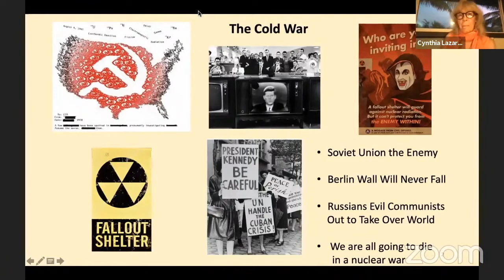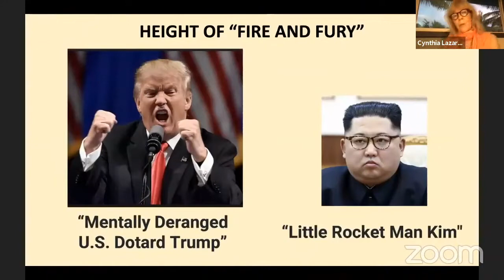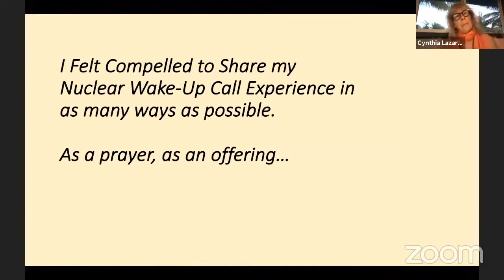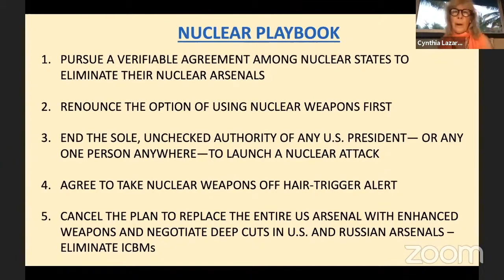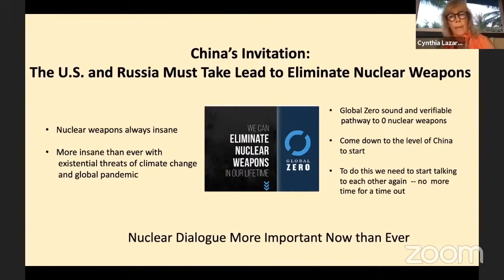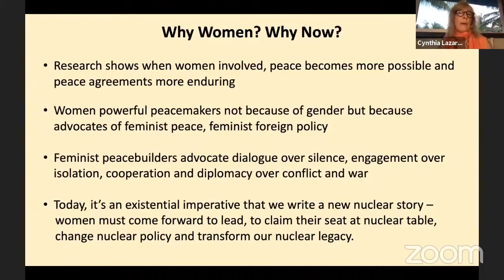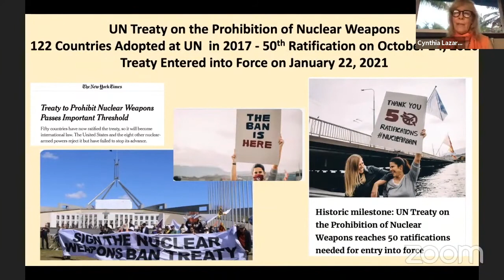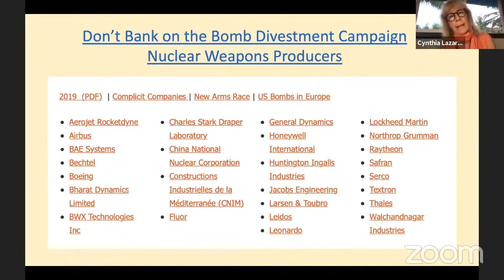Cynthia Lazaroff Speaks on Awakening to Action at CODE RED PLANET Kateri Tekakwitha Peace Conference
At this year's Kateri Peace Conference, held online on September 18, 2021, our speakers and our community gathered to look clearly at the present crisis yet also to the future and to explore realistic and hopeful solutions. Speakers and musicians included:  John Amidon, Maureen Aumand, Terri Roben, Lindsay Koshgarian, Greta Zarro, Ricky Clousing, Joseba Zulaika, Carole Sargent, Martha Hennessy, and Cynthia Lazaroff.